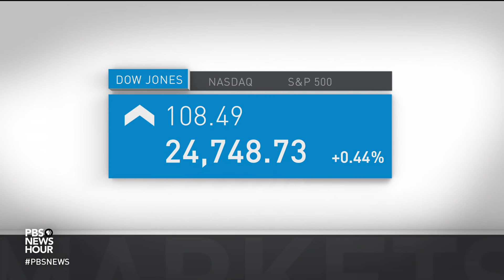News Wrap: Trump warns he may cancel GM subsidies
In our Tuesday news wrap, President Donald Trump tweeted that he is considering eliminating all federal subsidies for GM. Economic adviser Larry Kudlow referred to the president’s “disappointment” over the auto giant’s decision to close several American factories. Also, questions arise about staffing procedures at a detention center in Texas currently housing more than 2,300 migrant teenagers.